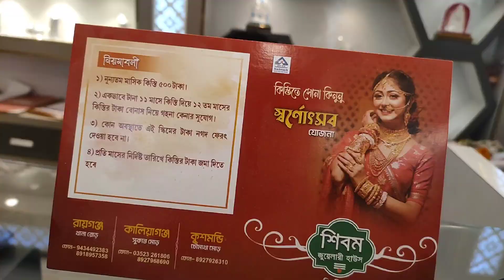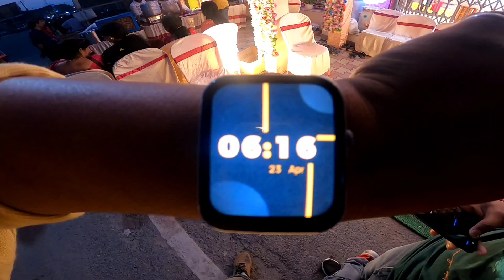Invite পেয়ে গেলাম Jewellery House এ 😍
vlog
bengali vlog
bengali moto vlog
bengali moto vlog youtube channel
moto vlog youtube channel
vlog youtube channel
vlog video